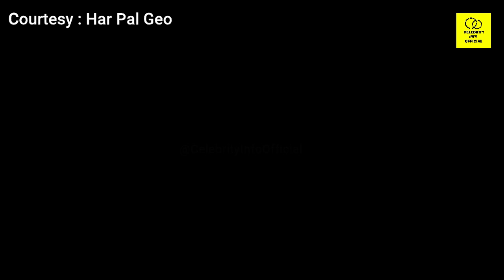Fasiq Episode 39 Teaser Review | Umair Ne Mutahir se Mangi Mafi.. | Fasiq 39 Promo | Geo Drama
1)This video has no negative impact on the original works (It would actually be positive for them)
2)This video is also for teaching purposes